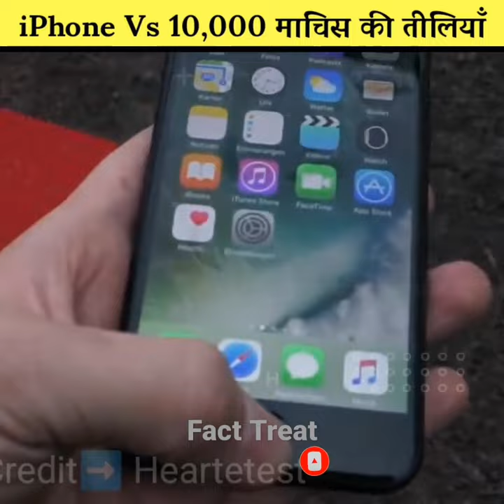iPhone को 10,000 माचिस की तीलियों के बीच रखकर लगा दिया फिर जो हुआ😱😲 factzilla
iphone ringtone
 iphone 11
iphone 13 pro max
 iphone 12,
superkot lava experiment iphone 12, superkot lava vs glass,

video Credit ➡️ Superkot
1. This video has no negative impact on the original works (It would actually be positive for them)
2. This video is also for teaching purposes. 3. It is not transformative in nature.
4. I only used bits and pieces of videos to get the point across where necessary.

I am not owner of any content which i used in my video all resource like picture or video from google or any other helpful site which help us to explain our video nicely or deeply so i credit to my all work to google or any other sites . if i used any other's content then i will definitely credit to him thanks i hope all owner understand to me if i used some content in my videos Thank You
video Source:-- Storyblock, pexels Google and other